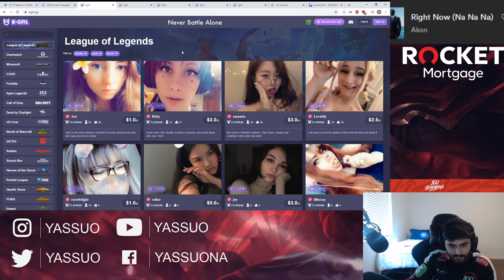YASUO AND SANCHOVIES HIRING SUPPORTS / NB3 RED GETS STOLEN / FOXDROP DIENG TO A SMALL CHICKEN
League of legends Funny Videos

FT(Yassuo/trick2g/loltyler1/tfblade/boxbox/hashinshin/foxdrop/g2perkz/shiphtur/nightblue3/midbeast/sanchovies/imaqtpie/solary/solorenenktononly.. and much more :D )

You can now find the best League of Legends Montages/Pentakills/Funny Moments and much more.  on this channel

Wanna be included in the next video ?